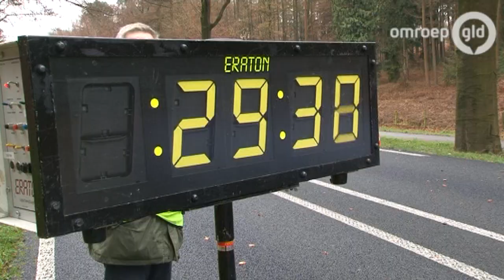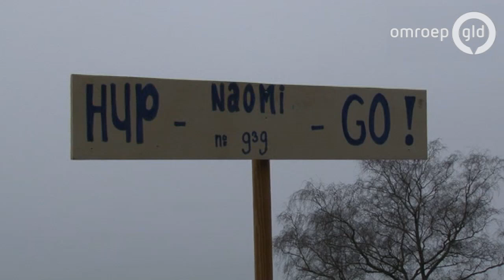Montferland Run gewonnen door Eritreeër Tewelde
HEERENBERG - De Montferland Run is zondag gewonnen door Hiskel Tewelde uit Eritrea. Jorrit Cley was de snelste Nederlander. Bij de dames won Askale Merachi uit Ethiopië.

Ruim 4000 lopers gingen zondag van start tijdens de Montferland Run in 's-Heerenberg. Er waren 4500 aanmeldingen.